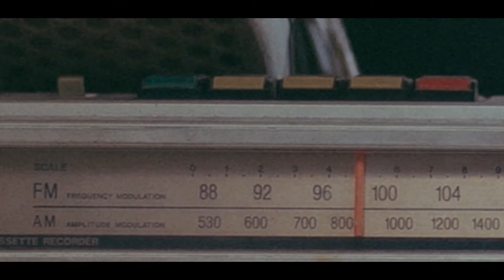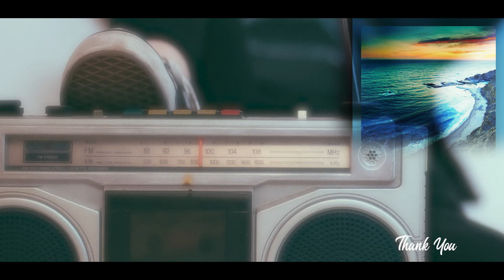Martin Mittone • Holiday Radio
Haven't listen to a lot of Martin's music
but this track is almost a decade old and
it's still such a unique piece!
A feeling everyone that could resonate with
thinking back to the freedom of summer as Kids!
Thank you Martin Mittone for this classic!

For classics!

I DO NOT CLAIM THEIR WORK!